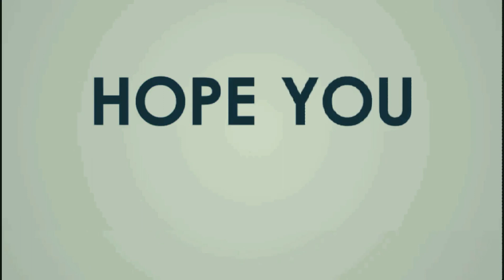Asphalt 9 | TOUCH DRIVE | GENTY AKYLONE EPIC PRIX | R 5 | 42.476 | OSAKA |SAKURA CASTLE || 1 Star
So,
      Hello guys, welcome 🙏 to our channel 👉👉 ""THE GAME OF MINE"". 🎮🎮

We have to keep our DIRTY WHEELS on track of the
LOCATION :- OSAKA                          and the
ROUTE        :- SAKURA CASTLE   .
 Watch the EPIC PRIX FIFTH ROUND EVENT with GENTY AKYLONE .

          You can COMMENT DOWN your TIMINGS or the POSITION and you can improve your timings by watching this reference run .

PS :- THE TIMINGS CAN BE IMPROVED.😅😅😉
BE A PART OF US BY JOINING.

We host every "Sunday" a quiz of 3 simple questions on our TELEGRAM GROUP  from our channel content and the winner is awarded Google Play Redeem Code, so try to compete and win.

Asphalt 9: Legends is an arcade racing video game developed and published by Gameloft as part of the Asphalt series.
Fun and enjoyment-filled stunt car game with casual fun and also challenging levels. Perform stunts and collect coins to earn money to unlock new vehicles! This realistic simulation game gives you a real feel into how different vehicles handle and how you have to master controls to keep this beast moving. You can roam freely throughout the map and discover beautiful landscapes while racing.